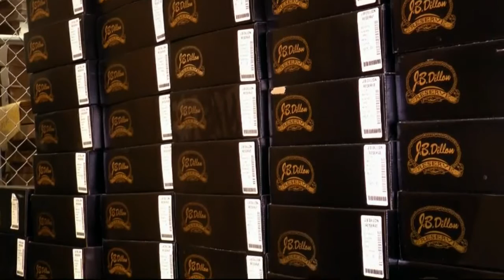How Boots Are Made